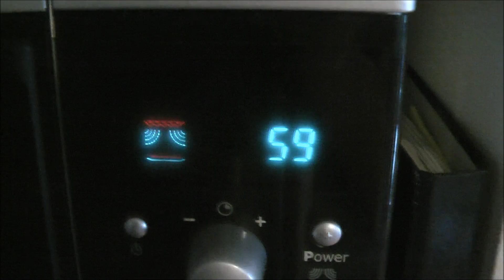Torta salata con salmone affumicato, ricotta e provoletta - in 8' nel microonde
Ecco qui, un antipasto o un secondo davvero goloso!
Si tratta di una torta salata con base di pasta Brisè vi lascio il link al mio video - Torta salata con prosciutto cotto - in cui ho spiegato come preparare la pasta Brisè :
ripiena con salmone affumicato, ricotta e provoletta affumicata.
Questa è la versione light, la versione originale prevede l'uso della besciamella ecco la mia ricetta in microonde

Si fa velocissimamente, ottima per chi non ha tanta dimistichezza con il microonde. :)
Gli ingredienti piatto crisp di 30,5 cm di diametro :
300/400 gr di pasta brisè,
250 gr di salmone affumicato,
100/150 gr di provoletta affumicata,
200 gr di ricotta,
2 uova,
grattugiata di Grana Padano,
sale e pepe a piacere.

su Instagram :

rossina88